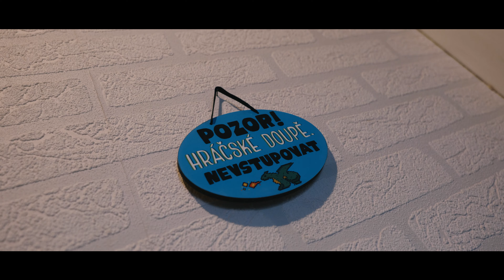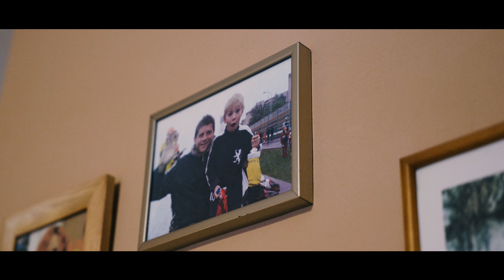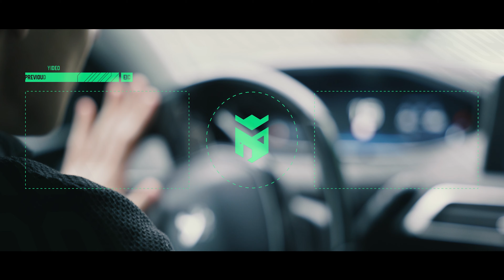Z Florbalisty Valorant Profíkem | Meet the Player Ep.11 Shouty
Meet The Shouty. Další díl série ve které vás přivádíme k hráčům do jejich života je tu. V tomto díle o kapitánovi naší Valorant sekce Michalovi "Shoutym" Glacnerem.